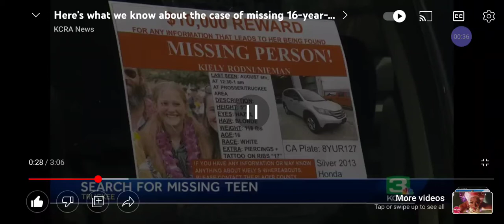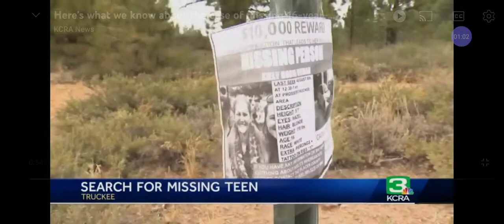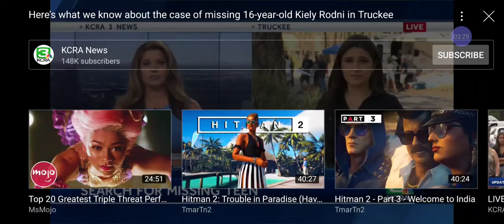Here's what we know about the case of missing 16-year-old Kiely Rodni in Truckee